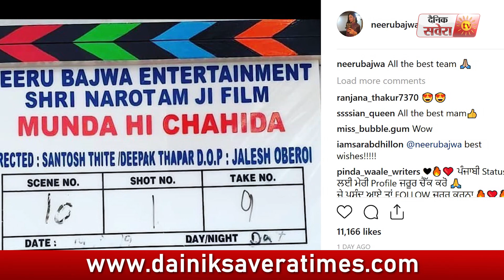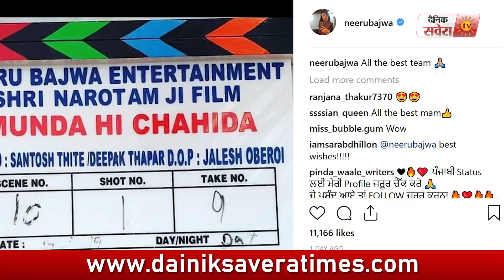Munda Hi Chahida ਦਾ Shoot ਹੋਇਆ Start | Neeru Bajwa | Dainik Savera